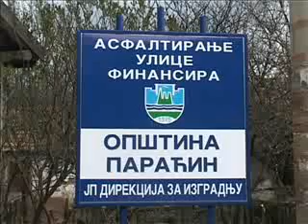Asfaltiranje u Izvoru